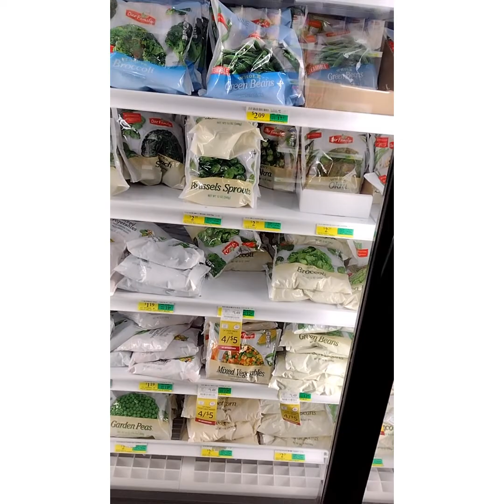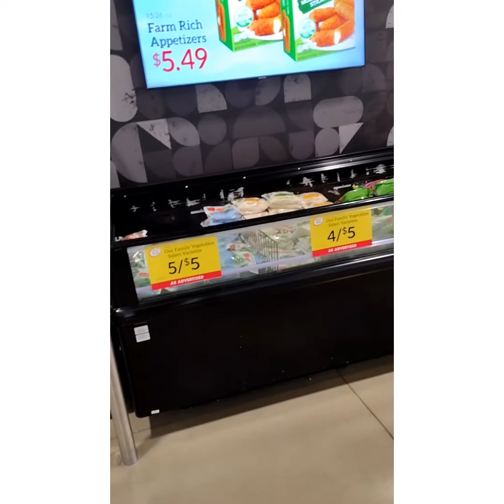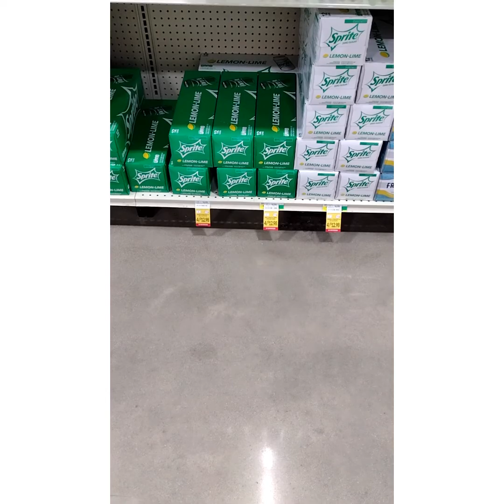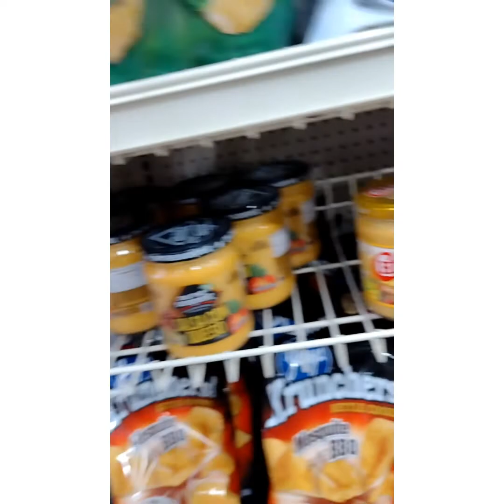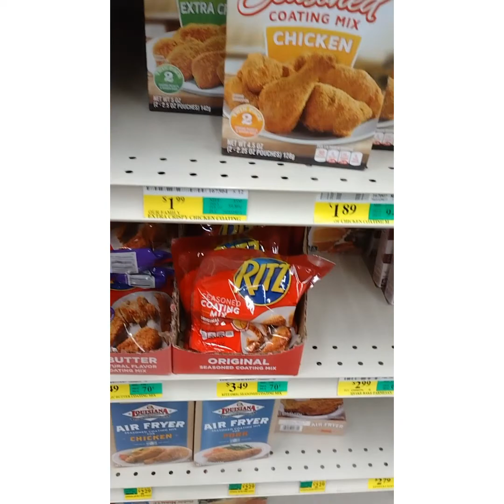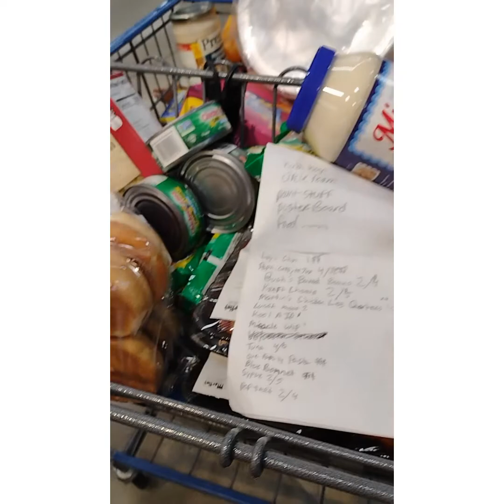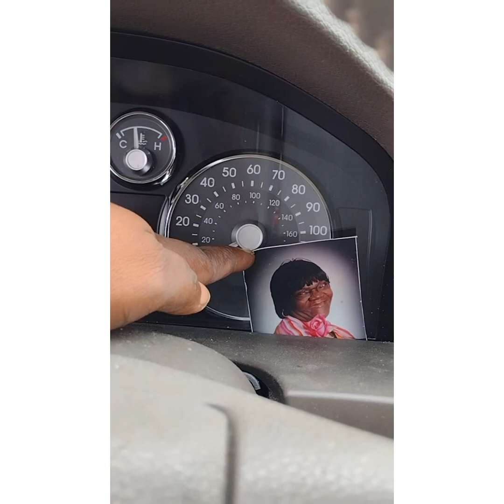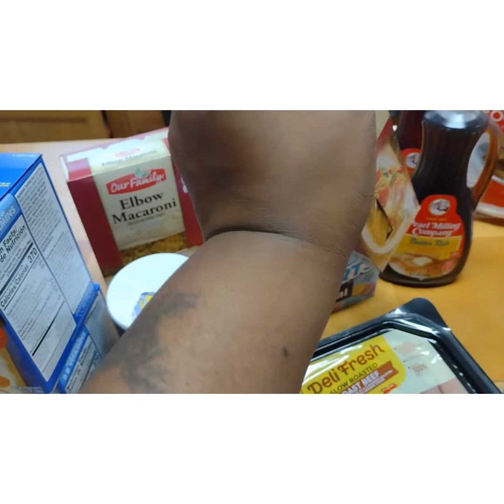Saturday Grocery Haul! grand rising ditl grocery haul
Today is another typical ditl of a sahm. groceryhaul with ZeeZee!

Thank you for helping me reach my goal of 100 subscribers! Next goal is 200! Let's Grow!

Thank you for being here! Drop a comment on your way in or out ☺️ 💙💙💙

"Remember to be true to yourself because if you're not true to yourself, you can't be true to anyone else!". 💙💙💙 Tamm Tamm